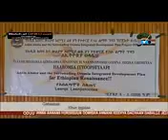Gurraandhala 24,2018. Haaqa Ofiitiif sodaa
Malee ,, Dhageeyfadhaa waliif dabarsaa Sher like godhaa